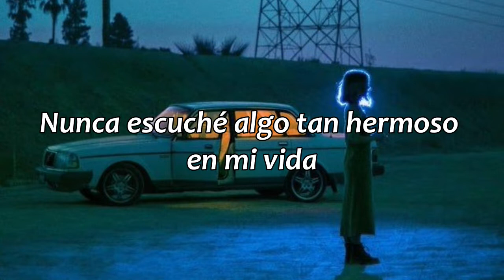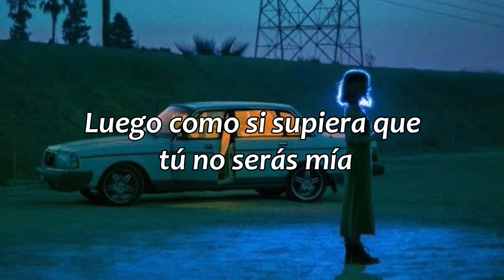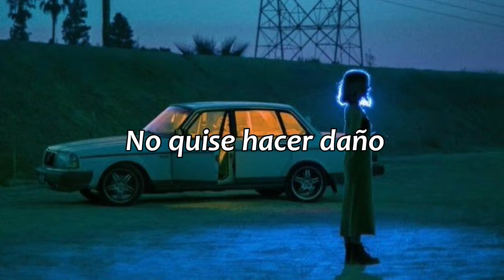Mystery Girl - James Holt // sub. español